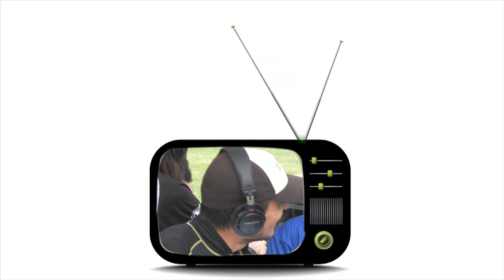2019 EUCR s Day 2 Highlights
Thanks to all the organisers and players at EUCR-S for having us. Was a great weekend of Ultimate. Full games available only on fanseat.com thanks to Ulti.TV for cutting the highlights and the great coverage.